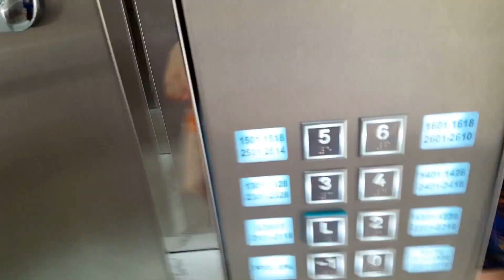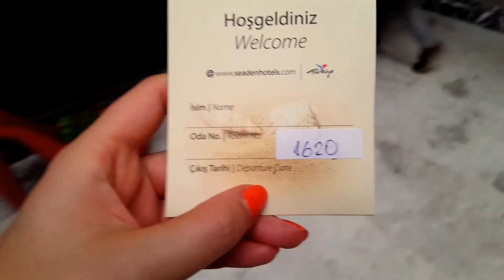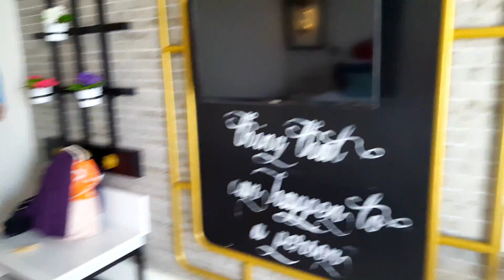Турция 2017/Side. Hotel Valentine 5*/новая комната, отель, дизайн,еда,пляж...часть 2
В Июле 2017 муж и я побывали в Турции.
Наш отпуск длился 10 дней. Путёвка стоила 1720€ на двоих, летели мы из Германии г. Гамбург.
Какие у нас впечатления от отпуска ?! Смотрите сами.